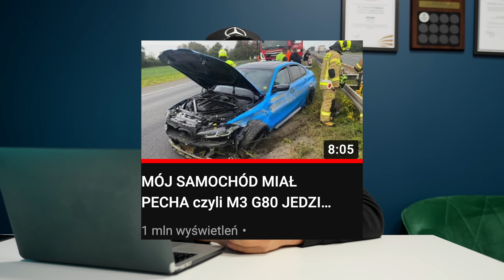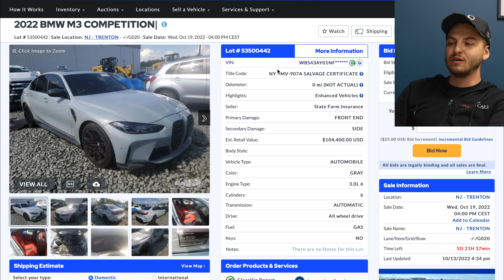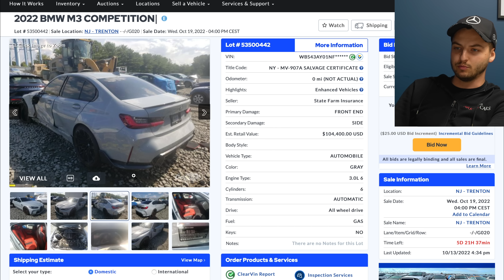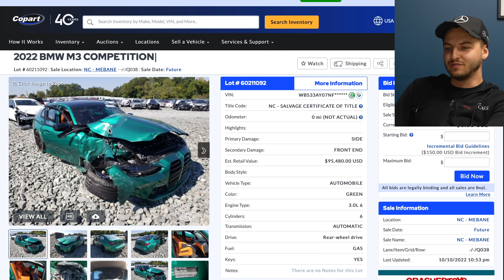Wystawiamy BMW M3 TheNitroZyniaka na aukcje Copart! | HOT OR SZROT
Prezentujemy specjalny odcinek Hot or Szrot! W dzisiejszym odcinku przyjrzymy się uszkodzeniom BMW M3 TheNitroZyniaka i porównamy jego uszkodzenia z egzemplarzami dostępnymi do zakupu w USA.

Jesteś zainteresowany importem pojazdu zza oceanu w atrakcyjnej cenie❓
Zadzwoń już teraz:
Import Kanada/USA: